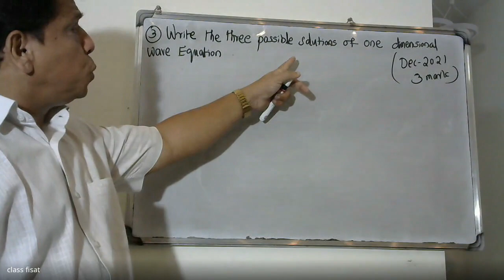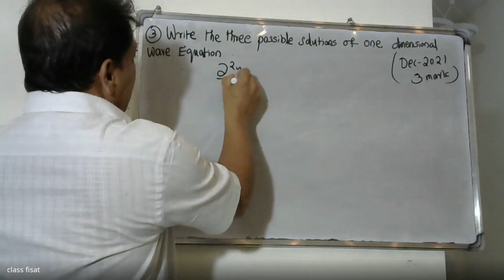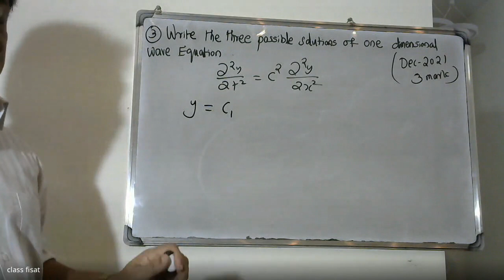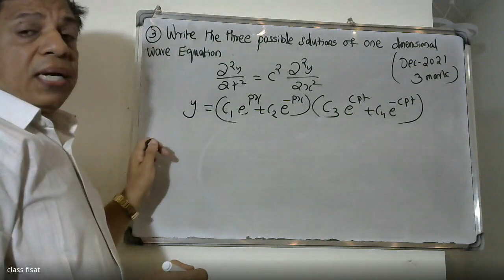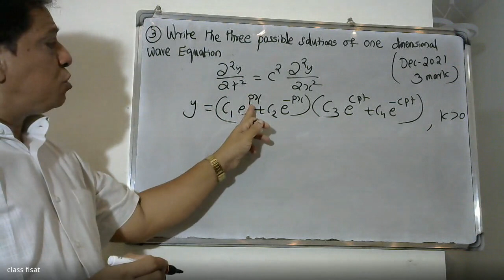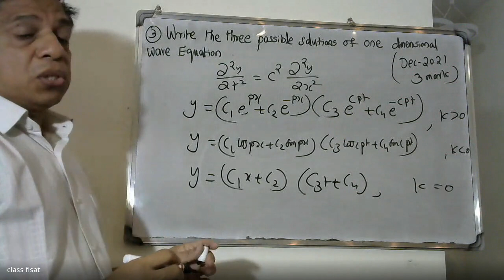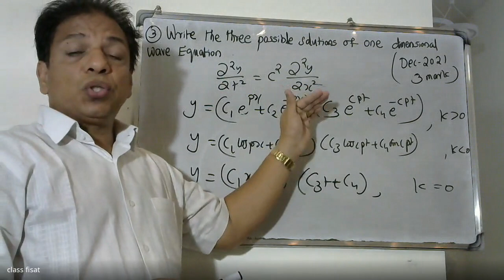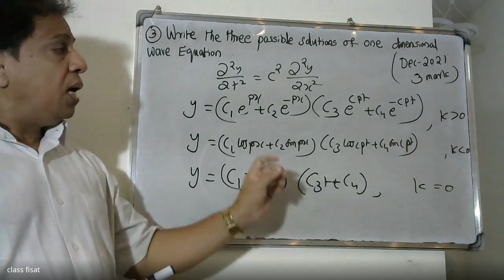Mod-2 -UNIVERSITY QUESTION - Q-3 IApplications of PARTIAL DIFFERENTIAL EQ. I KTUI 2019-SYLLABUSI S3I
This video lecture containing University questions-   One dimensional wave equation- vibrations of a stretched string, derivation, solution of the wave equation using method of separation of variables, D’Alembert’s  solution of the wave equation, One dimensional heat equation, derivation, solution of the heat equation